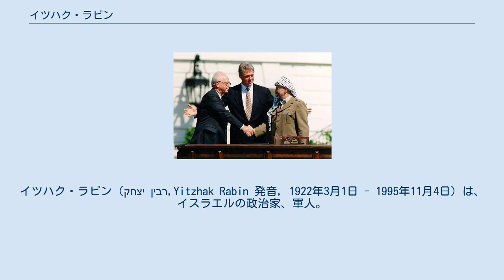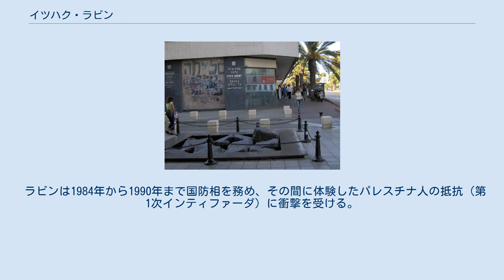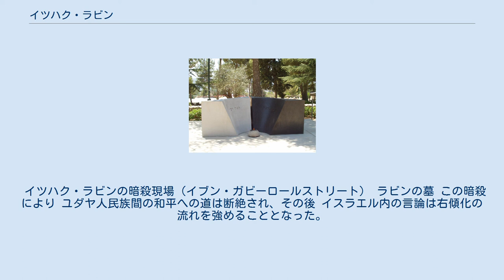イツハク・ラビン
イツハク・ラビン（יצחק רבין‎,Yitzhak Rabin 発音, 1922年3月1日 - 1995年11月4日）は、イスラエルの政治家、軍人。
 参謀総長（第7代）。
首相（第6・11代）、イスラエル労働党党首（第3・5代）を歴任。
 陸軍士官学校卒業。
イギリス委任統治領パレスチナ・エルサレムに生まれた。
1941年には、ユダヤ人民兵組織ハガナーの一部門パルマッハに参加する。
第一次中東戦争においては、エルサレム防衛の指揮を取り、エジプト軍と交戦した。
1962年には、イスラエル国防軍の参謀総長となり、その指揮により第三次中東戦争（6日戦争）においては、エジプト、ヨルダン、シリアに勝利した。
 和平合意に調印後握手をするラビンとアラファト（中央はビル・クリントン） イスラエル国防軍退役後は外交官となり、1968年から駐アメリカ特命全権大使を務めている。
1973年にはイスラエル労働党より出馬し当選、イスラエル国会議員・労働大臣となる。
1974年に労働党党首となりゴルダ・メイアの跡を継いでイスラエルの首相となった。
1977年に首相を辞任。
 ラビンは1984年から1990年まで国防相を務め、その間に体験したパレスチナ人の抵抗（第1次インティファーダ）に衝撃を受ける。
1992年に再度、首相に就任する。
アラブ側との和平を進め、1993年にオスロ合意に調印し1994年にはヨルダンとの平和条約に調印した。
ラビンのこの功績によりヤーセル・アラファト、シモン・ペレスと共にノーベル平和賞を受賞した。
 1995年11月4日、テルアビブで催された平和集会に出席したが、和平反対派のユダヤ人青年イガール・アミルから至近距離より銃撃され、死亡した。
 イツハク・ラビンの暗殺現場（イブン・ガビーロールストリート） ラビンの墓 この暗殺により ユダヤ人民族間の和平への道は断絶され、その後 イスラエル内の言論は右傾化の流れを強めることとなった。